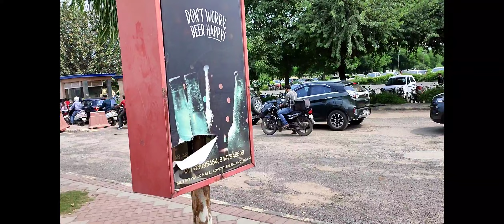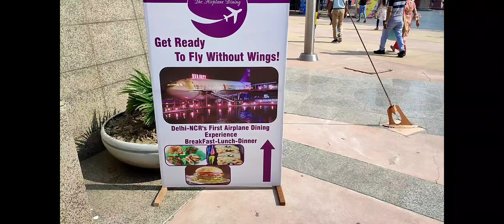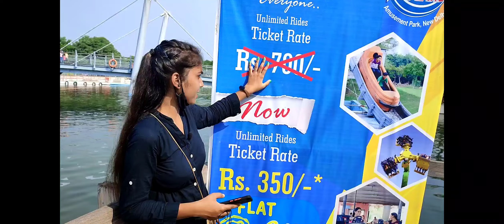Advanture Island Rohini | Metro Walk Rohini | Runway 1 Rohini | Advanture Island Tickets Price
Advanture Island Rohini | Advanture Island Metro Walk | Metro Walk 2021 | Metro Walk Rohini | Metro Walk After Lockdown | Metro Walk Advanture Island Tickets | Runway 1 Rohini Tickets | Fun Villa Rohini

Video About To :

🔶 Advanture Island Rohini
🔶 Advanture Island Rohini Tickets
🔶 Runway 1 Ticket
🔶 Fun Villa Rohini Tickets
🔶 Fun Villa Advanture Island Rohini
🔶 Fun Villa Metro Walk Rohini
🔶 Mirror Maze Rohini Tickets
🔶 Mirror Maze Advanture Island Rohini
🔶 Mirror Maze Metro Walk Rohini
🔶 The Vortex Rohini Tickets
🔶 The Vortex Advanture Island Rohini
🔶 The Vortex Metro Walk Rohini
🔶 Advanture Island Metro Walk Rohini
🔶Runway 1